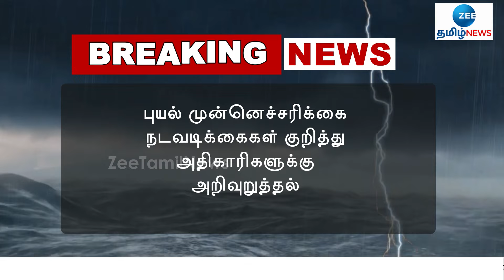புயல் முன்னெச்சரிக்கை: முதலமைச்சர் ஸ்டாலின் முக்கிய உத்தரவு | M.K.Stalin | fengal cyclone | Rain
சென்னை எழிலகத்தில் உள்ள கட்டுப்பாட்டு அறையில் முதலமைச்சர் மு.க.ஸ்டாலின் ஆய்வு